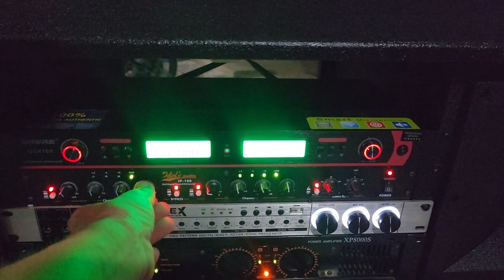THAY VỎ LOA 3 BASS CHO KHÁCH VÍP CÁI BÈ TIỀN GIANG LH 0948868685 ZALO 0963483983